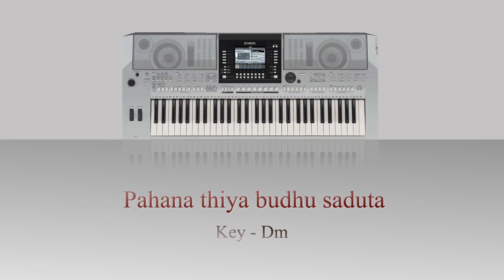Pahana Thiya Budhu Saduta - Yamaha psr s910